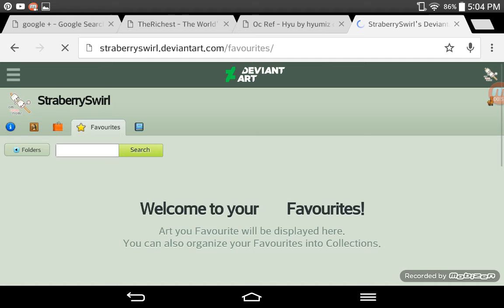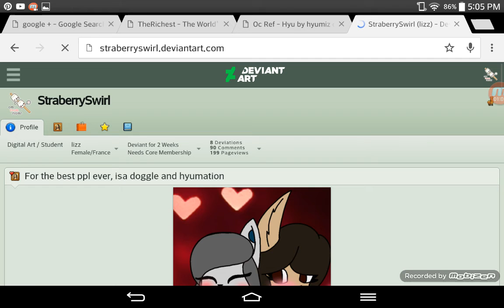My D.A SraberrySwirl please check my d.a out!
Just wanted to redo this vid for those who dont know i have a D.A